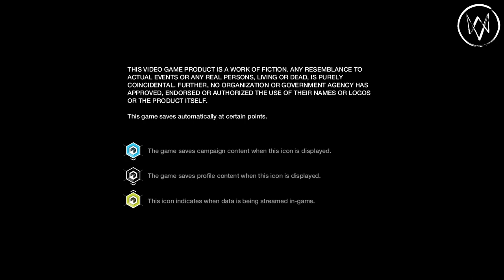Watch Dogs Legion Vs Watch Dogs - Side by Side Comparison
Game - Watch_Dogs
Timecodes
0:00 - Intro
0:06 - Splash Screen
1:07 - Main Menu
3:10 - Loading Screen
3:59 - Walking (Day)
4:28 - Running (Day)
4:38 - Walking (Night)
4:58 - Running (Night)
5:15 - Getting in a car
5:30 - Stealing a car
6:02 - Sneaking
6:12 - Swimming
6:24 - Walking around HQ